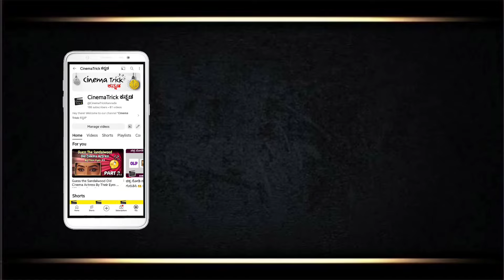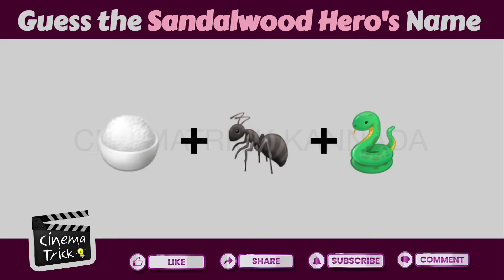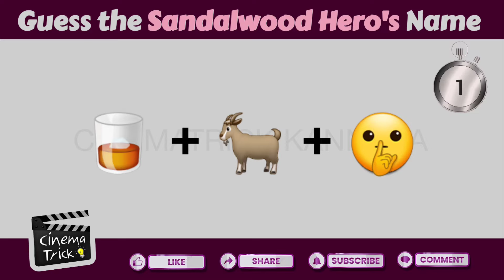ಎಮೋಜಿ ನೋಡಿ ಕನ್ನಡ ಸಿನಿಮಾ ನಟರ ಹೆಸರನ್ನು ಗುರುತಿಸಿ 🤔 | Guess The Sandalwood Hero's By The Emojis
Guess the Sandalwood Hero's By The Emojis.. There are 10 Hero's in the video and added one bonus question at the end of the video specially for you...😀 Comment down the answer.. And also comment down how many Hero Names you got right 👇If you need more time you can pause the video and guess.. If you like our video please do LIKE, SUBSCRIBE AND SHARE THE VIDEO WITH YOUR FAMILY AND FRIENDS...

Play and enjoy the video 🥳

Guess The Sandalwood Hero's | Sandalwood | Guess The Sandalwood Actors by the emojis | Kannada Riddles | CinemaTrickKannada